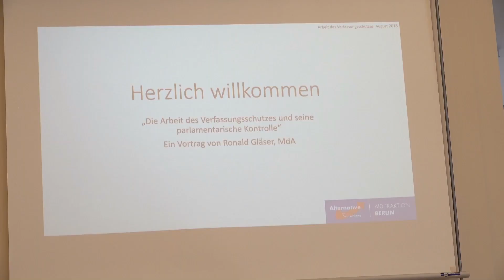Endlich wieder Fachgespräche im AGH!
Fraktions-Vize Roland Gläser konnte mit einer Zahl interessierter Bürger ein Fachgespräch über den Umgang der Politik mit den Geheimdiensten und deren Kontrolle führen.